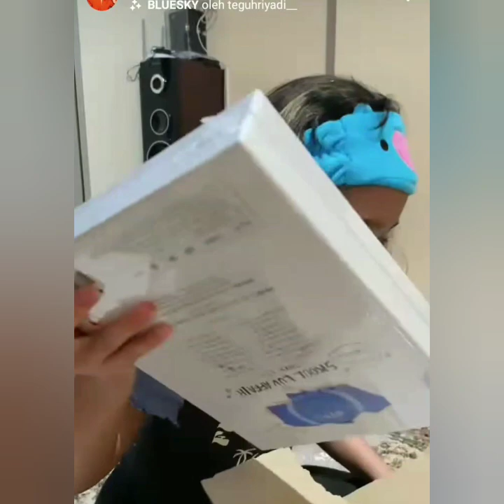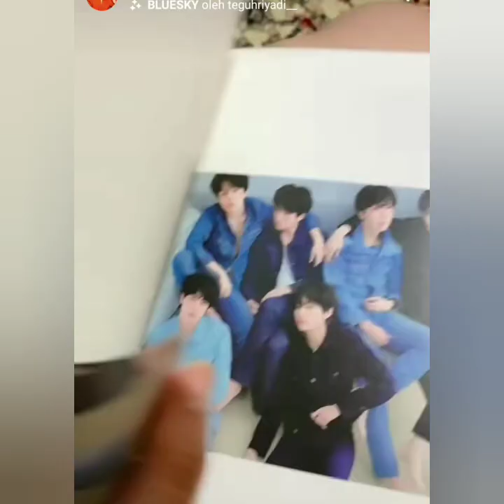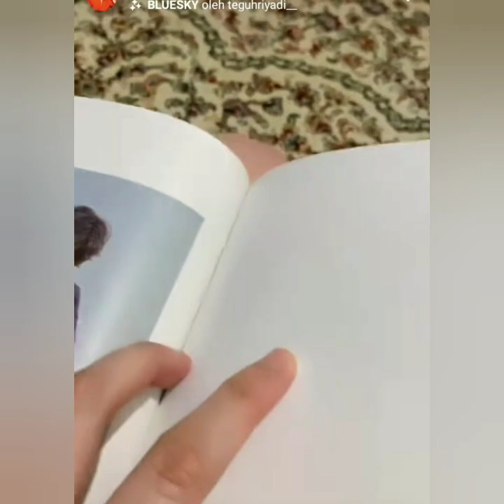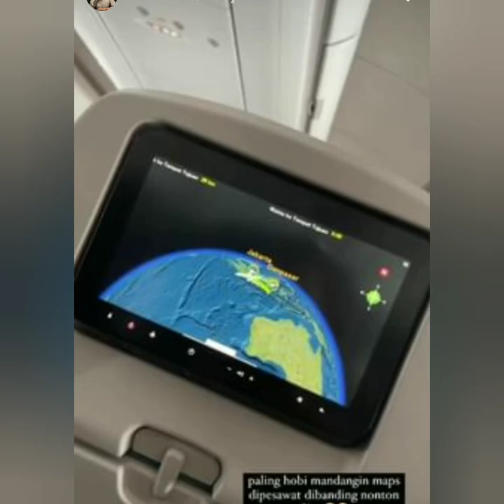Waw..!!! Ayutingting & Bilqis Berlimpah Hadiah spesial sepulang Jalan-jalan Bali. coba lihat ini.